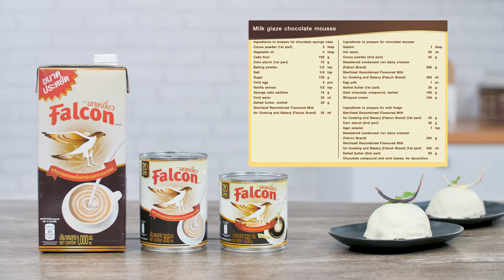เค้กช็อกโกแลตมูสหน้าฟัดจ์นม สูตรเด็ด...ทำง่าย...สไตล์ "อ.ยิ่งศักดิ์"